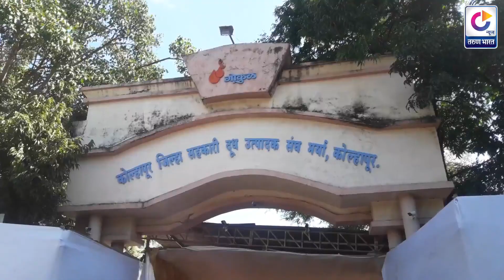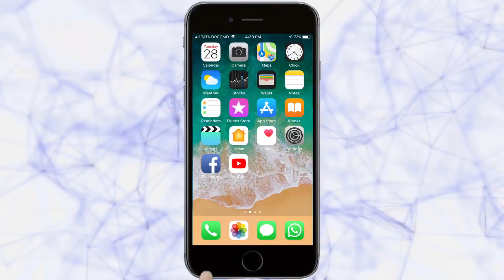गोकुळ मल्टिस्टेट संघर्षाला अखेर यश | Kolhapur News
Ads :